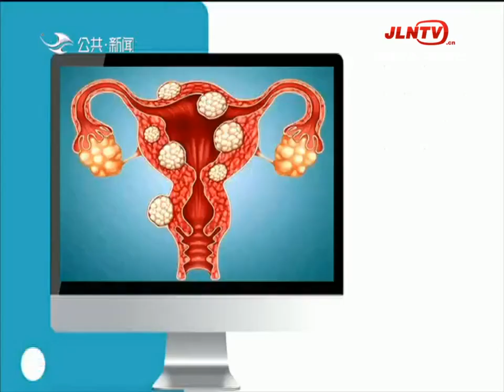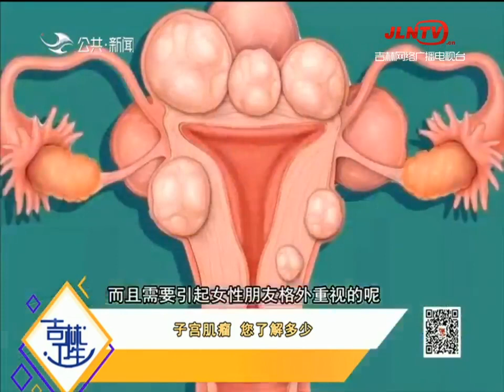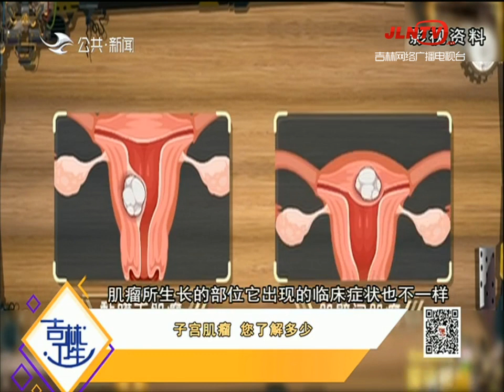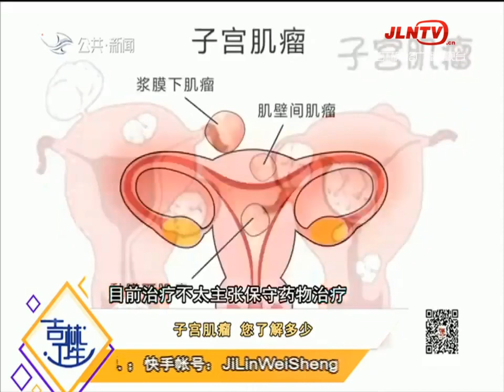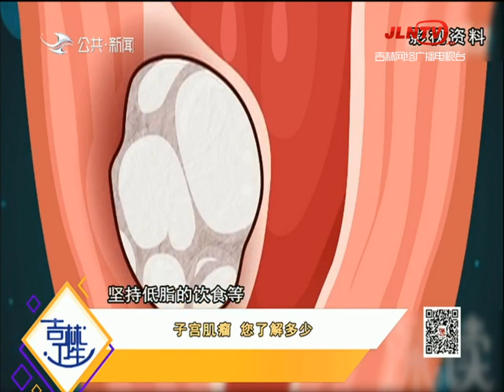吉林卫生 20211203：子宫肌瘤 您了解多少